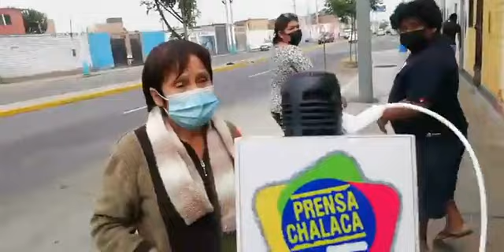CORTO CIRCUITO EN CABLES DE TENDIDO ELÉCTRICO ALARMA A VECINOS ‼️ | PRENSA CHALACA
CORTO CIRCUITO EN CABLES DE TENDIDO ELÉCTRICO ALARMA A VECINOS ‼️
📍Av. Jose Galvez 575 Bellavista @EnelPeru